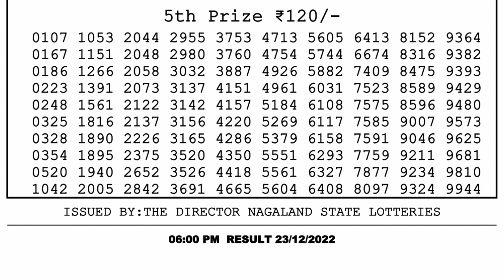Nagaland Lottery Sambad Live 6pm 23.12.21